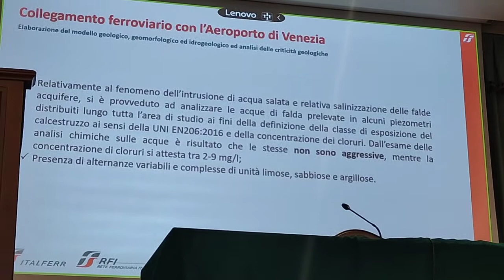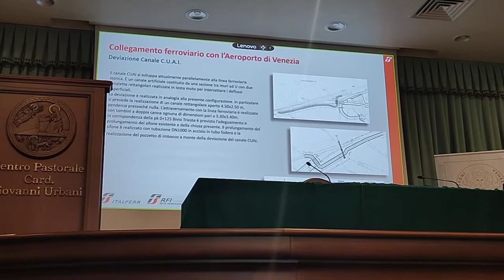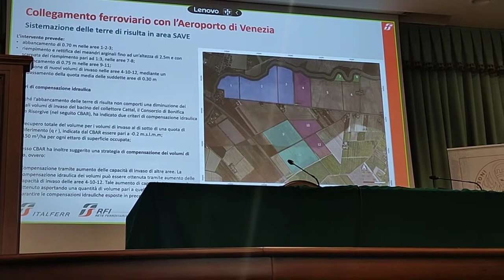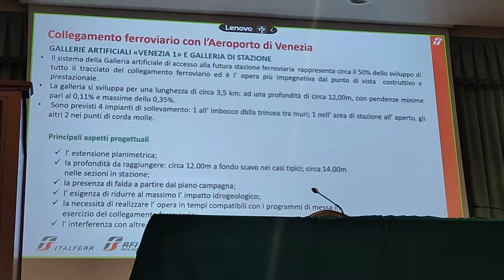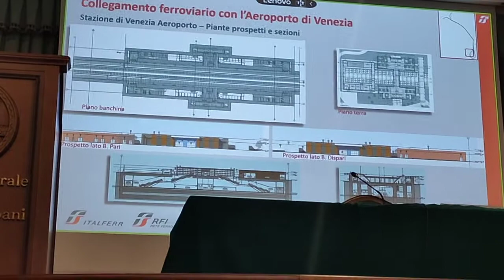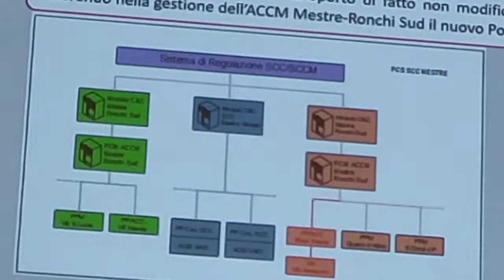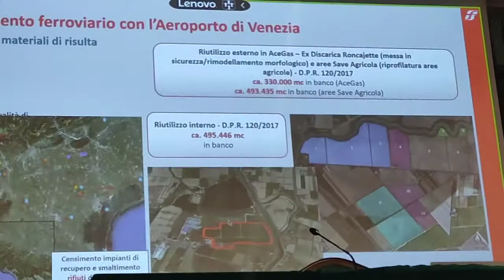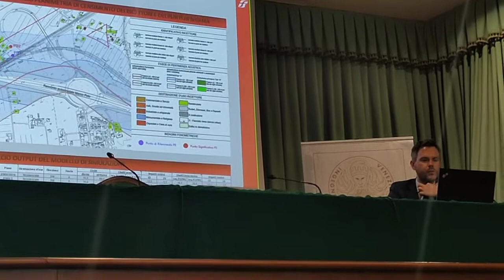2. Patric Marini, Rete Ferroviaria Italiana 🚄 bretella Mestre Aeroporto Marco Polo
Centro card. Urbani – Zelarino

VENEZIA SOSTENIBILE – LA NUOVA STAZIONE FS DI MESTRE E LA BRETELLA DI COLLEGAMENTO VIA FERRO CON L’AEROPORTO

Convegno organizzato da Ordine Ingegneri Città Metropolitana di Venezia, Collegio Ingegneri Venezia, CeRSU Centro Regionale Studi Urbanistici del Veneto e Collegio Ingegneri Ferroviari Italiani – Sezione di Venezia.

Ore 16:00 – Registrazione partecipanti in presenza

Ore 16:15 – Introduzione

Mariano Carraro, Presidente Ordine Ingegneri Venezia
Sandro Boato, Presidente Collegio Venezia
Maurizio De Gennaro, Presidente Centro Regionale Studi Urbanistici

Massimiliano De Martin, Assessore all’Urbanistica, Edilizia privata e Ambiente del Comune di Venezia

Ore 16:45 – La bretella ferroviaria

Patric Marini, Rete Ferroviaria Italiana – Direzione Investimenti, Responsabile Progetti Trieste Venezia

Ore 17:15 – La nuova stazione di Mestre

Danilo Gerotto, Direttore dell’Area Sviluppo del Territorio e Città Sostenibile del Comune di Venezia

Susanna Borelli, Rete Ferroviaria Italiana – Direzione Stazioni, Responsabile Investimenti Stazioni Area Nord

Ore 18:00 – Commenti

Piero Pedrocco, Coordinatore della Commissione Territorio dell’Ordine Ingegneri Venezia

Ore 18:30 – Interventi dei convenuti

Ore 19:00 – Conclusioni

Massimiliano De Martin